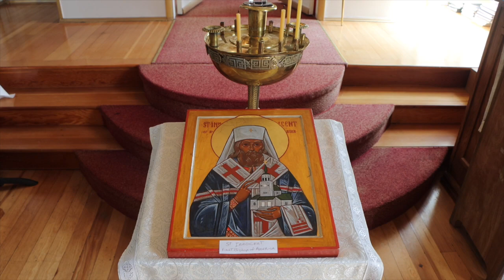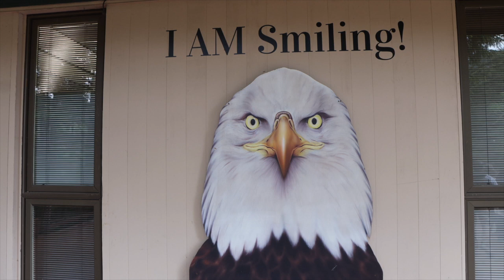2023 May Alaska Cruise Part 3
Scenes from May 2023 Alaska Cruise. Sitka and Ketchikan.
Featuring the Alaska Raptor Center and the Fortress of the Bear.